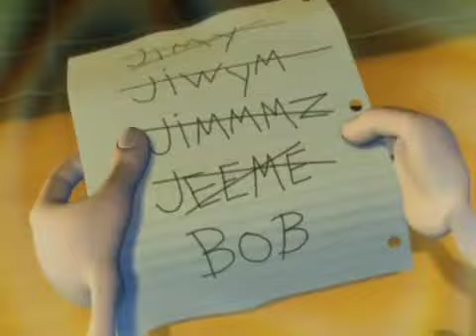06 LOS AMOS DEL CAMINO CADA DIA TE QUIERO MAS